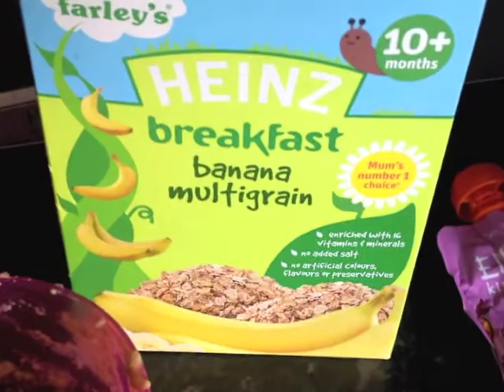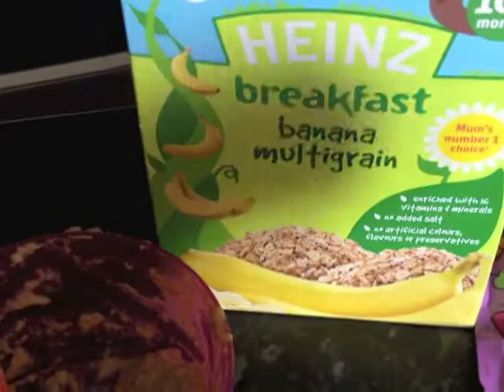Mummy and Baby Day. Vlune Day 1.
I am going to try and post a video everyday in June. Vlune.
This is my first video (which was requested), mummy and baby day.